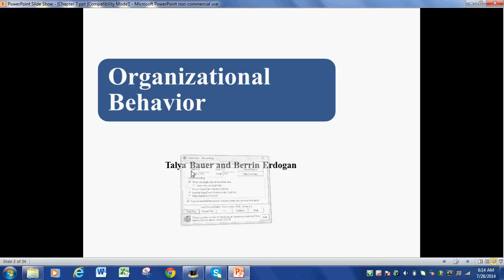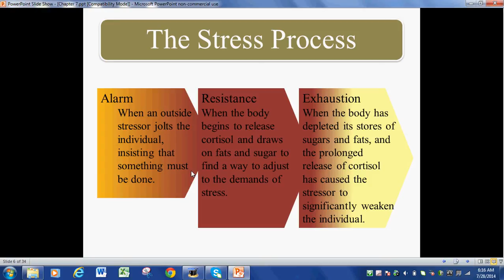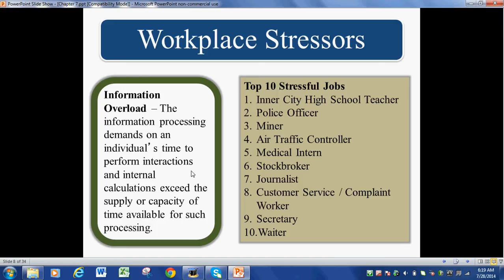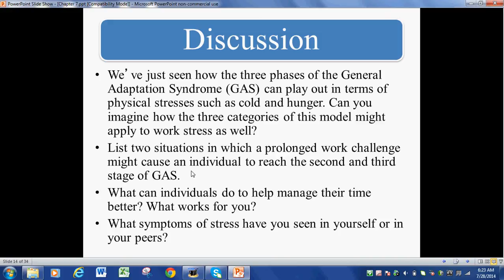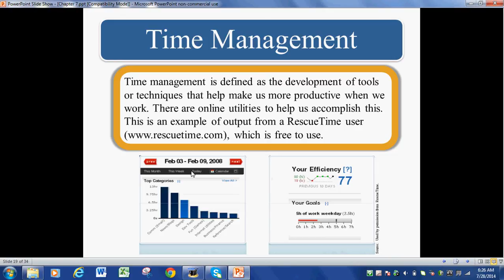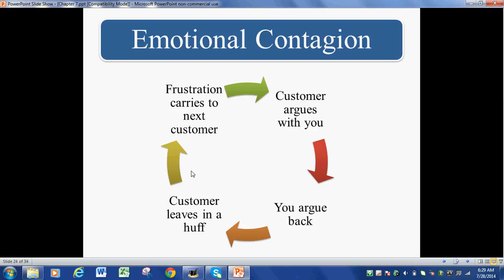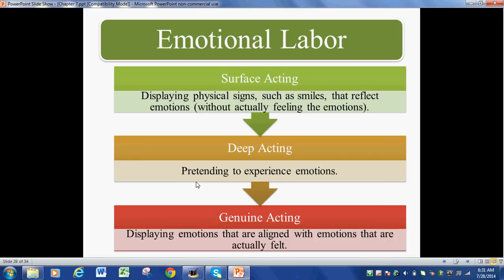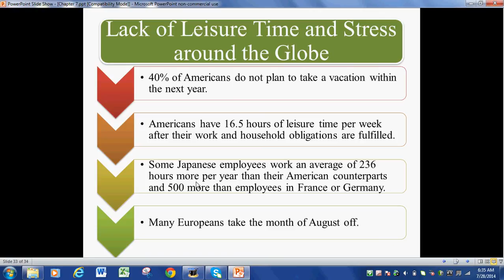Organizational Behavior Chapter 7